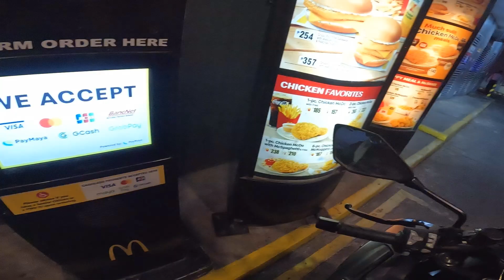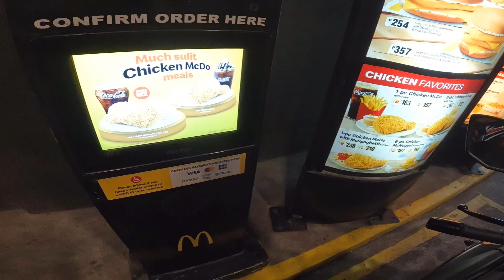SHARING SMALL THINGS PA BURGER